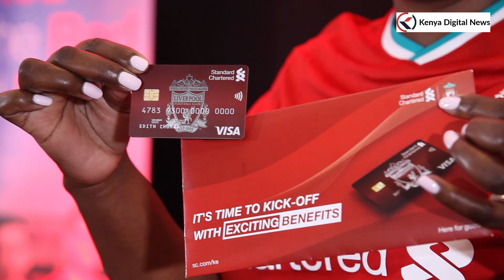KENYA GOES FIRST IN AFRICA AGAIN AS STANDARD CHARTERED BANK INTRODUCES LIVERPOOL FC DEBIT CARD!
Standard Chartered Bank has announced the launch of co-branded SCB and Liverpool FC debit cards for their clients. The co-branded card is a first in Africa and will be available to clients who open an SCB account and opt-in for the Liverpool FC debit and to the bank's existing Liverpool fans clients.
Speaking during the launch, Edith Chumba, Standard Chartered Bank, Head of Retail Banking Kenya, and East Africa said, ‘’ Standard Chartered aims to be a holistic brand that is embedded in our clients’ lifestyle. To this end, we are consistently creating and introducing products and services that fit into and empower our clients' needs. This Liverpool FC Visa Debit card will ensure our clients have access to top-notch payment technology all while showing support for their favorite team.’’
“With the government encouraging a digitally enabled economy, and Standard Chartered being a bank that is in the forefront in driving digitization especially within the retail banking space we are confident that the Liverpool branded cardholders will truly benefit from a wide array of privileged experiences that come with the card,” Ms. Chumba added.

Card offering
The Co-branded debit card has an enhanced security chip and PIN technology built to protect the privacy and prevent fraud. The Debit card gives you easy money management, shopping convenience via POS, and e-commerce online payment capabilities with worldwide acceptance and total security at no cost. It also comes with a zero monthly ledger fee Pay As You Go Hifadhi current account anchored on the award-winning SC Mobile app, our fully digital bank platform that allows you to open an account, transact, invest and protect your wealth.
The co-branded card offers unmatched benefits to customers including; earning reward points for each payment made using the card, discounts at featured merchants, global emergency assistance overseas card replacement guaranteed to change the shopping experience. The new card will be usable in more than 200 countries and in more than 23 million establishments.
Standard Chartered Bank has had a 10year sponsorship deal with the Liverpool club that will extend to the end of the 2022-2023 season. The second-largest sponsorship deal in Red’s history, it has seen SCB clients engage in activities such as trips to Anfield, SC Trophy, match viewing parties, and soccer clinics.